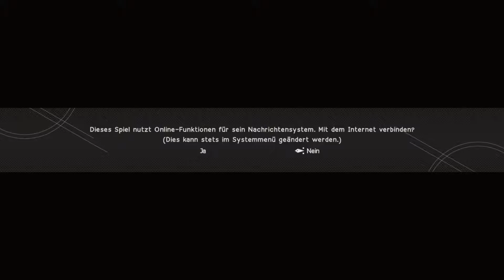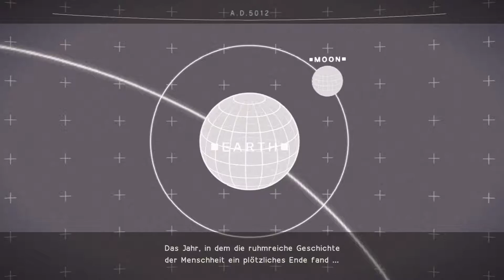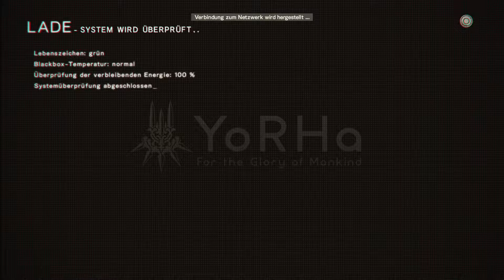Goliaths und Bunker - Lets Play Nier Automata #4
Hier starte ich mein allererstes Let's Play von Nier:Automata.

EIn Spiel welches ich persönlich aufgrund seiner Story und Musik gerne spiel.

Die Menschheit ist fast vernichtet und wir kämpfen als Androids gegen die Maschinen, die durch Aliens fast die Menscheit ausgelöscht haben.
Ob die Menschheit wieder auf der Erde überleben kann, werden wir hier in dem Lets Play herausfinden.

Besonderer Dank hierbei geht an Strohi, der mich hierzu gebracht hat.